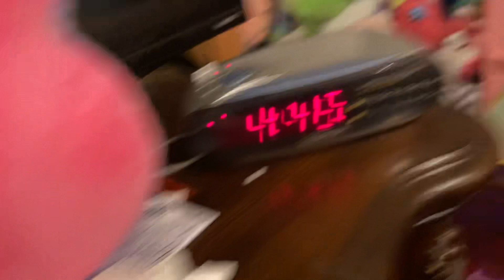The Eclipse Party